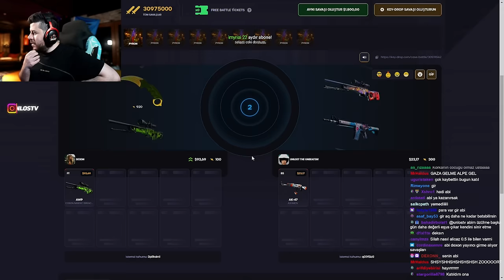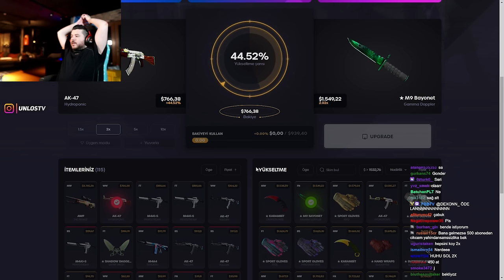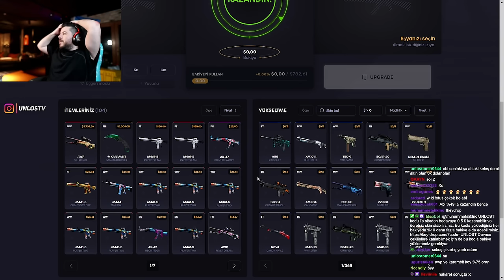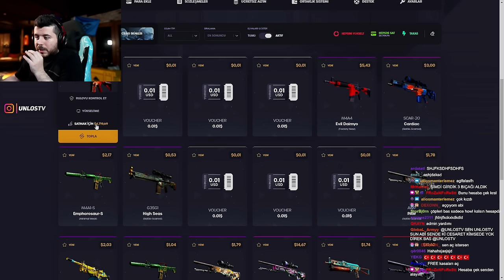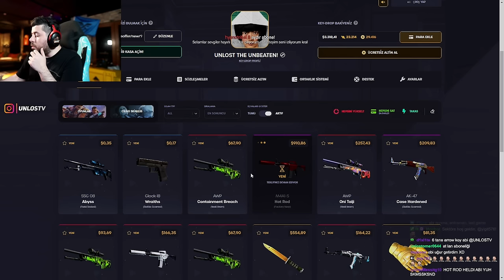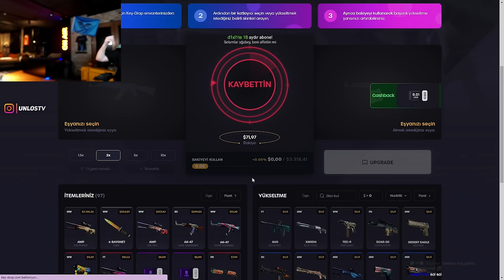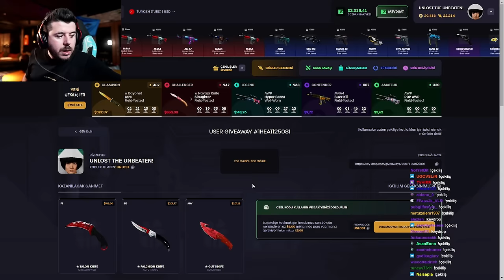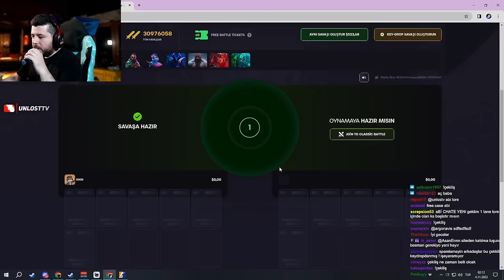UNLOST İLE KEYDROP KASA SAVAŞI YAPTIM KFĞR YEDİM